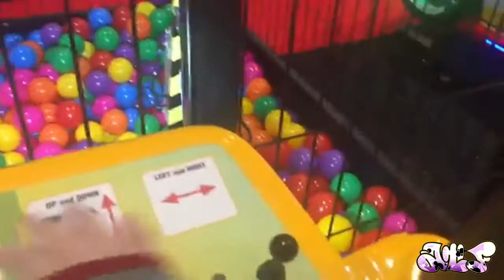ATF In London [Episode 1]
Reuploaded due to copyrighted music being detected in this, also this is the first video of mine to feature my brand new intro!

Episode 2 will most likely be filmed in early June as I am going to London again.